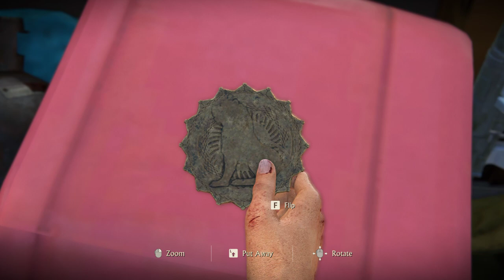Uncharted The Lost Legacy